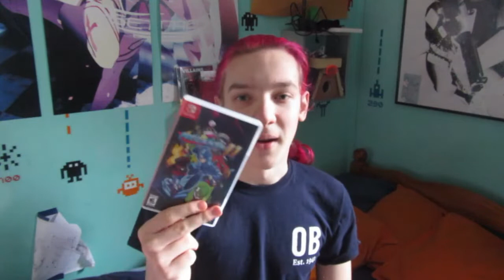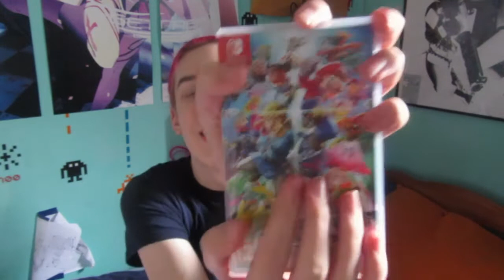Yeah! Video Games!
Video Games are fun